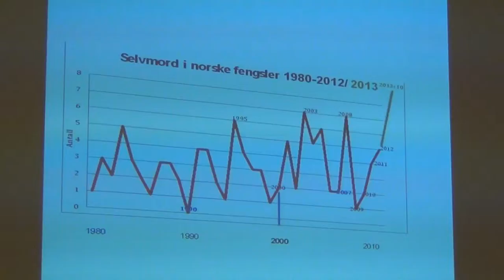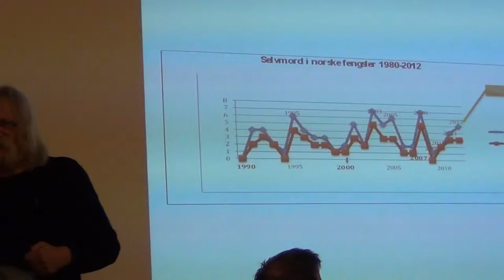Yngve Hammerlin: Selvmord og Isolasjon (del 2)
Yngve Hammerlin: Selvmord og Isolasjon (del 2): Innledning fra KROM-konferansen 2014